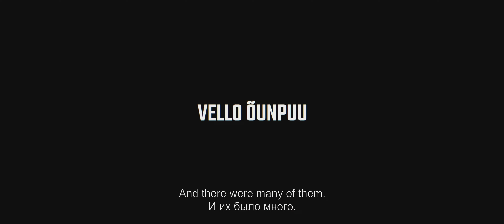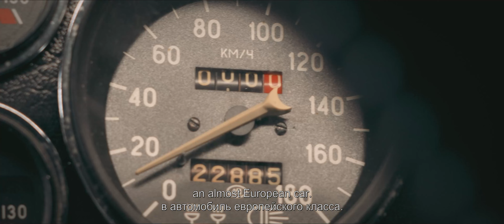Filmi "Kurvilise tee legendid" 2. treiler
“Ott Tänak – The Movie” tegijate uus film “Kurvilise tee legendid” on lugu Eesti tipp-rallisõitjatest sportlastena Nõukogude Liidu absurdses süsteemis. Film esilinastub 26. aprillil ja jõuab kinodesse üle Eesti.